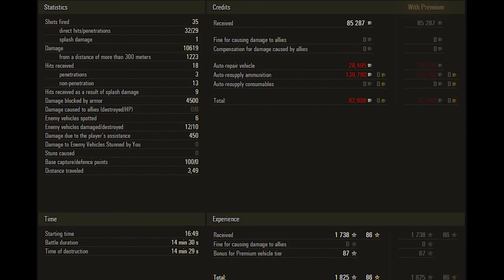World of Tanks Оbject 279 (e) - 10.6k damage 10 kills 1vs7 - Replays 60 fps